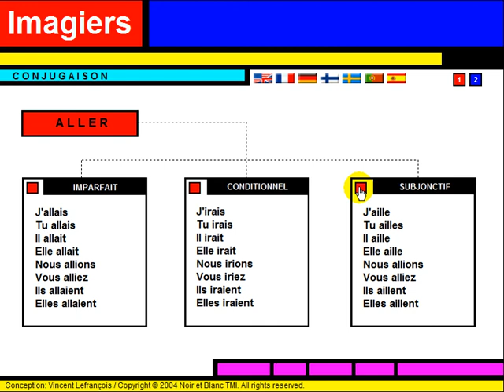เรียนรู้ภาษาฝรั่งเศส = Conjugaison = Aller